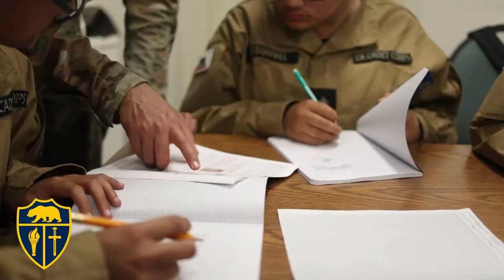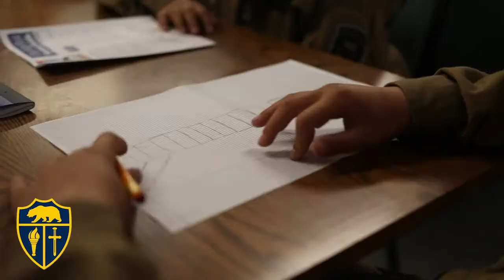Engineer unit starts at California Cadet Corps Summer Camp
California Cadet Corps 1st Lt. Dan Leavell, commandant of cadets and engineer unit officer in charge, instructs engineering fundamentals during a new engineering unit at the Corps' annual Summer Camp, June 24, 2022, at Camp San Luis Obispo, California. The California Cadet Corps is part of the California Military Department's Task Force Torch youth and community programs directorate and focuses on youth leadership development California students in fifth grade through high school. (California Cadet Corps video by 1st Lt. Zak Lara)

To read the story and see more photos, check out the Cal Guard's Digital Grizzly Magazine